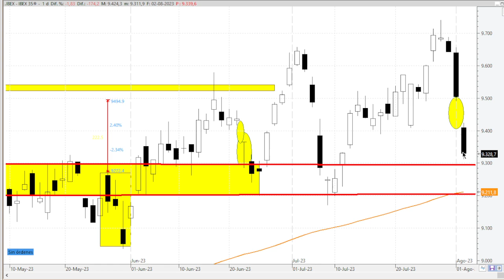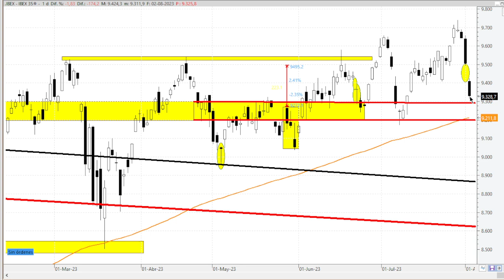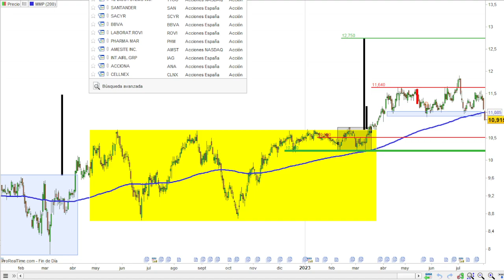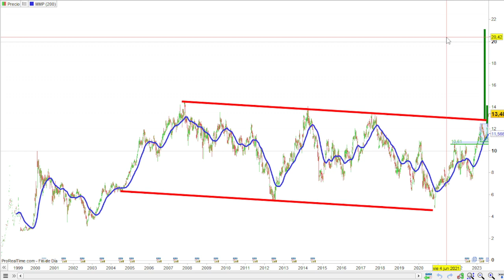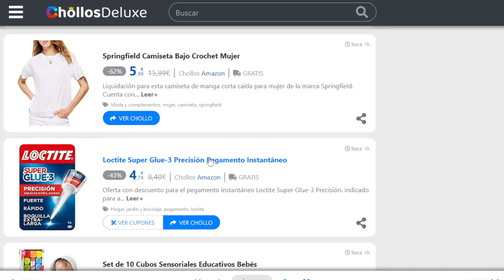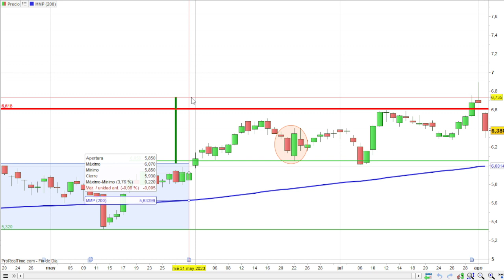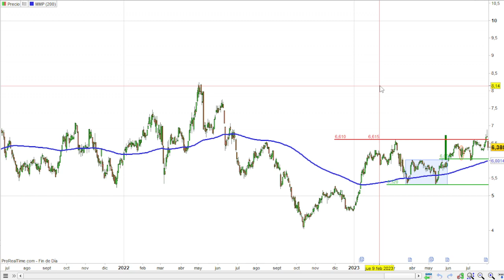02/08 IBERDROLA, IBEX 35, INDRA, FLUIDRA, MERLIN, TELEFÓNICA, UNICAJA U MELIA HOTELS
VIDEOS DESTACADOS

IBEX 35
IBERDROLA
INDRA
FLUIDRA
MERLIN
TELEFONICA
UNICAJA
MELIA